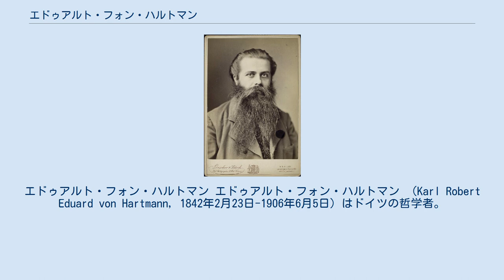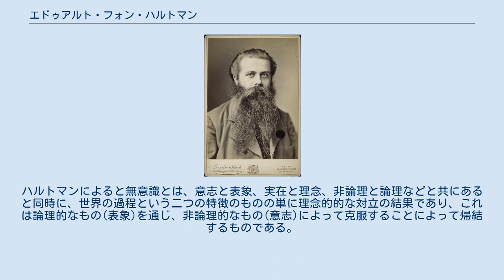エドゥアルト・フォン・ハルトマン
エドゥアルト・フォン・ハルトマン エドゥアルト・フォン・ハルトマン （Karl Robert Eduard von Hartmann, 1842年2月23日-1906年6月5日）はドイツの哲学者。
生の哲学や新カント派、ユングなどに影響を与えた。
 将軍の息子としてベルリンに生まれる。
1858年に砲兵連隊の近衛隊に入隊し、軍人として活動していた。
しかし1865年に膝に問題を抱えて、除隊。
その後、音楽と哲学のどちらを職業とするかで迷ったが、哲学で生きていくことを決め、1867年にロストク大学にて博士号取得。
その後、ベルリンに戻り、膝の持病が悪化し、痛みと闘いながらほとんどベッドの上で執筆活動を行う。
特にこれといった職に就くことなく生涯を終えた。
 ハルトマンは22歳のとき、思考し成果を残すことが自身の天命であると考えていた。
1864年から「無計画」に書き記していた文章を、1869年に『無意識の哲学』というタイトルで発表し、一躍、注目を浴びる。
ハルトマンは、ヘーゲルから形而上学的理念を、ショーペンハウアーから盲目的意志をとって総合し、自身の哲学の立場を「無意識者」として掲げた。
(さらに言えば、スピノザの実体、フィヒテの絶対的自我、ヘーゲルの理念などもこの体系に含まれている)。
この「意志と表象」は、止揚された一元論である。
 ハルトマンによると、ヘーゲル哲学の大きな過ちは、非論理的なものを論理的なものの対にあるものとして、つまり論理的なものを理解する構成要素として、論理的なものと同等のものとして解釈している。
それに対し、ショーペンハウアーはそれとは違い表象を単に「脳による産物」と意志としており、世界の本質を個々の表象のむき出しとして見なしていた。
ハルトマンによると無意識とは、意志と表象、実在と理念、非論理と論理などと共にあると同時に、世界の過程という二つの特徴のものの単に理念的的な対立の結果であり、これは論理的なもの(表象)を通じ、非論理的なもの(意志)によって克服することによって帰結するものである。